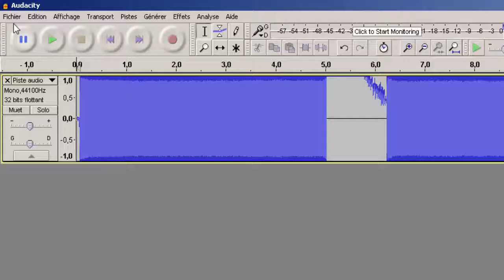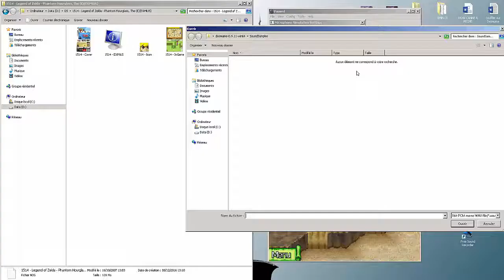SOUFFLER SUR DESMUME ?!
Parce que même encore en 2017, on galère pour savoir comment souffler sur DeSmuME avec le jeu Zelda Phantom Hourglass devant l’entrée du Temple Du Feu... Avec cette vidéo, tu vas enfin savoir comment configurer correctement ton microphone pour utiliser le souffle sur DesMume ;)

Ton enregistrement audio ne fonctionne pas ? Télécharge le fichier "mic_sample.zip" sur ce lien